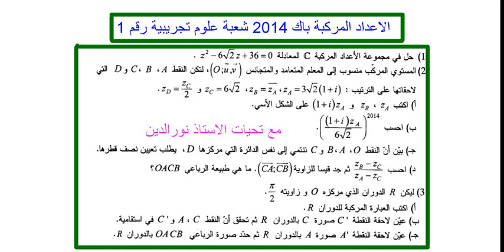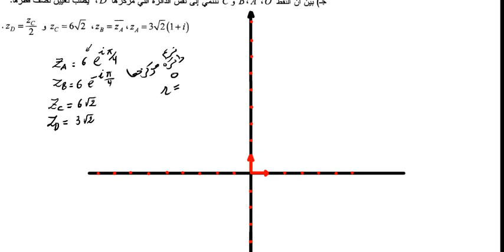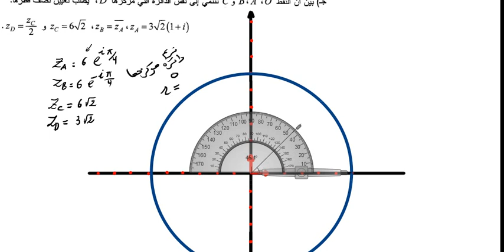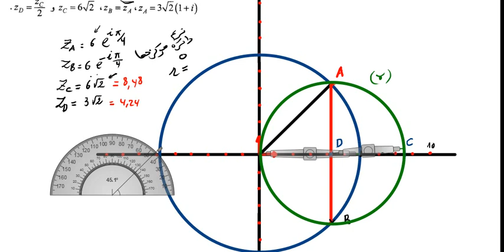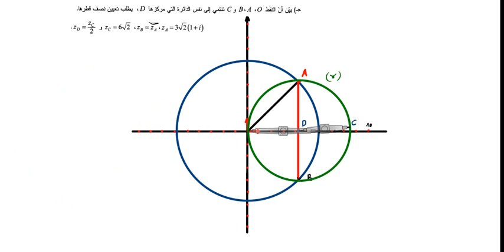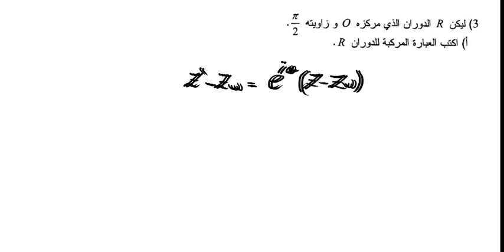الاعداد المركبة باك 2014 شعبة علوم تجريبية رقم 1